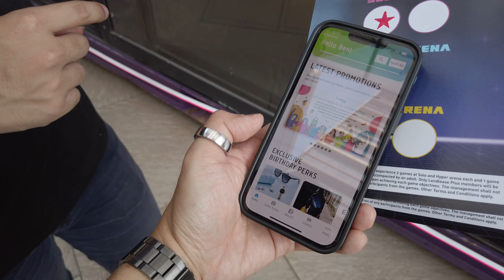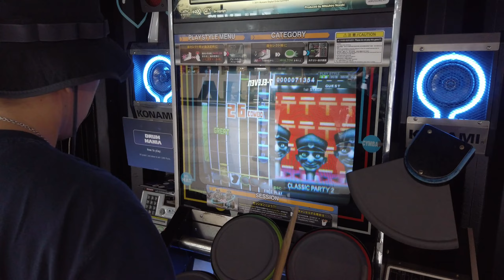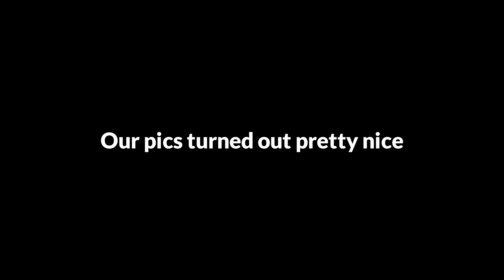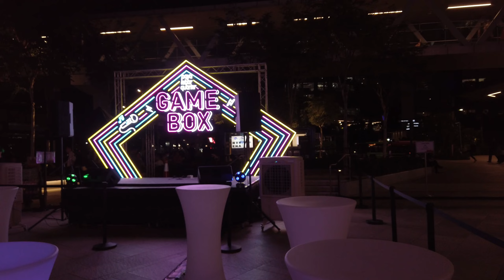We went to Gamebox @PayaLebarQuarter and had a blast.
Slice Of My Life: Gamebox is happening from 21 October - 6 November and is filled with arcade favourites, multiplayer games and live heart-pounding beats by local artistes @ PLQ Plaza and PLQ Parkside. Everyone is invited to participate from now till 6 November - and have fun!

Alastair and I had a really good time trying to beat the game challenges, as well as experiencing the cool stuff around the booths. Needless to say, the finger food by Tipsy Bird Gastrobar was delicious - we ate A LOT.

Thanks again to @PayaLebarQuarter and @whitelabelpr48 for having us!